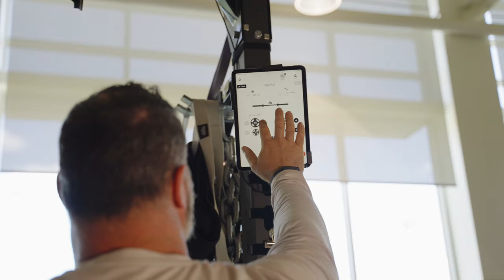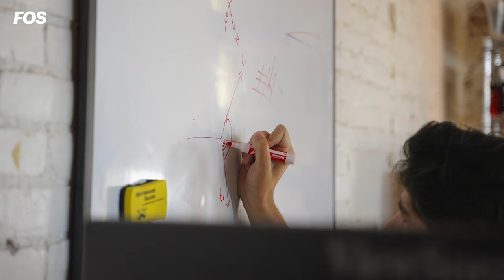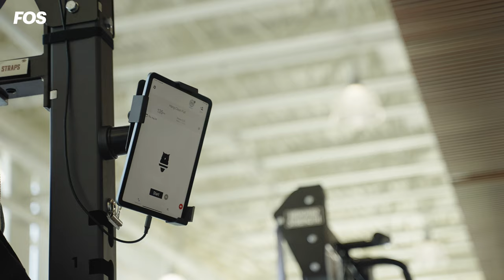Next Gen: Gridiron With Perch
Dive into the intersection of football and cutting-edge tech with Next Gen: Gridiron, exploring how top-tier college teams leverage groundbreaking technology to achieve on and off-field excellence.

This week’s episode spotlights Perch, a revolutionary AI-powered tech-optimizing weight room performance tool designed to improve fatigue management, workload analysis, and daily readiness quantification.